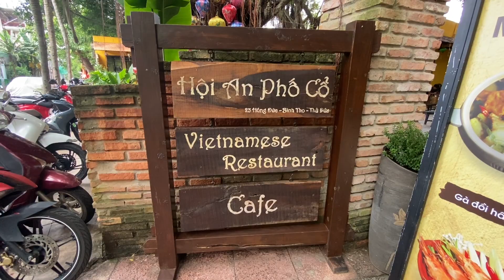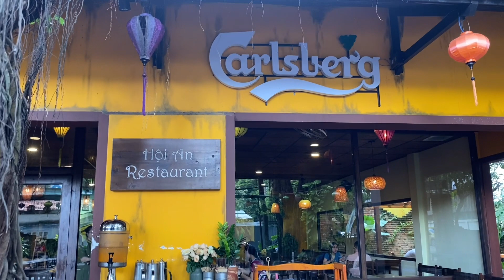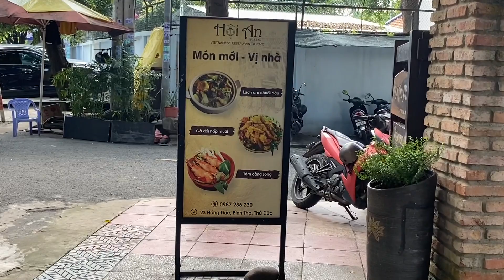Siêu mẫu Comfo nguyễn và Hoàng Ngọc- Đưa Mẹ &Út Thuỷ đi ăn sáng -Thủ Đức ☕️🍲🍜